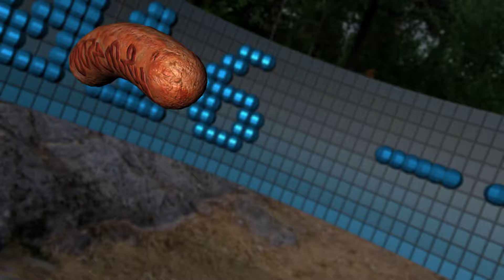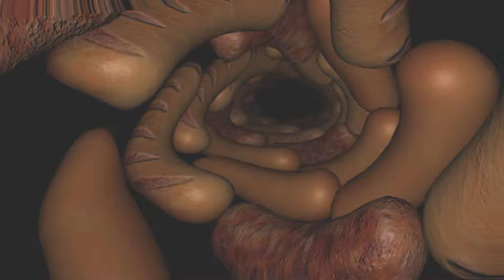Boozembly invitation 2016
Boozembly 2016 invitation by Damones & Friends

Code: Kakka, Croaker
Gfx: Croaker, Roskis, H7
Photos: Biini, Norppa

Originally planned to be released at Solskogen 2016 but managed to miss the deadline by almost two weeks :)

After a day of fiddling around with ffmpeg and Adobe Media Encoder, this is the best I got out of them. For an optimal viewing pleasure, please use Google Chrome (along with an appropriately powerful computer) and watch the invitation